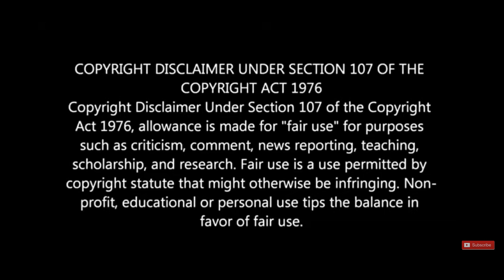Sin City (2005) Movie Explained In Hindi | Hollywood Movie Explained In Hindi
taless
decoding movies
hindi voice over 0.1
hindi voice over 0.2
9D Production
wATCHER HuB